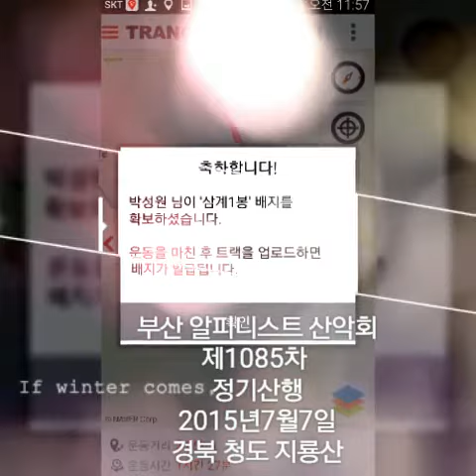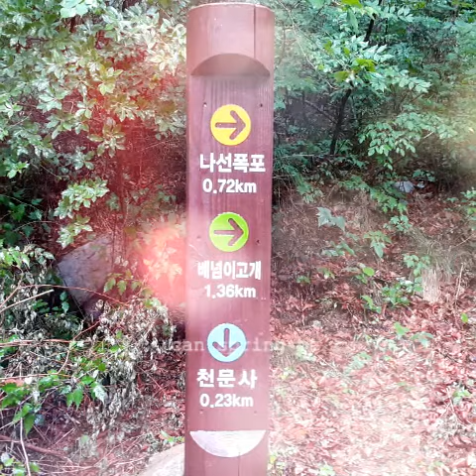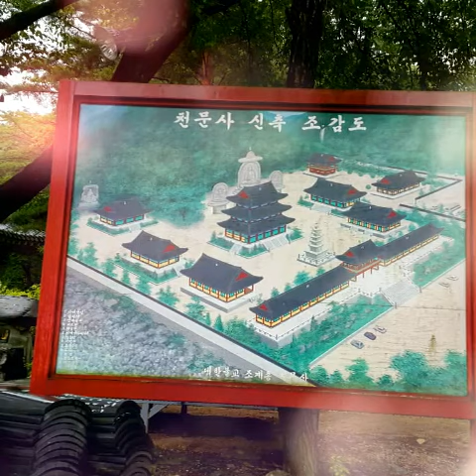경북 청도 지룡산1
부산알피니스트산악회
1085차 정기산행
2015년7월7일